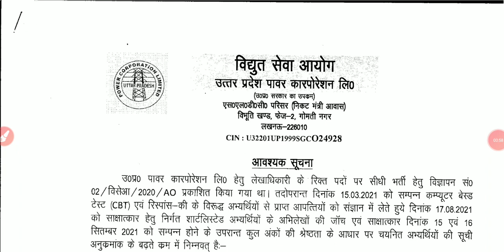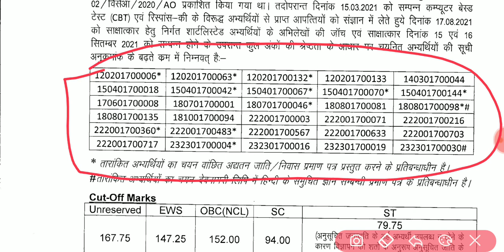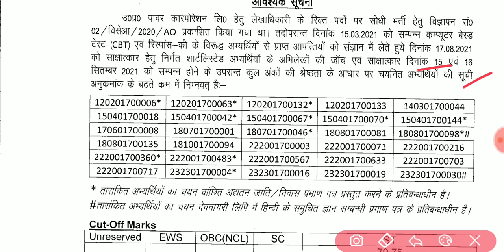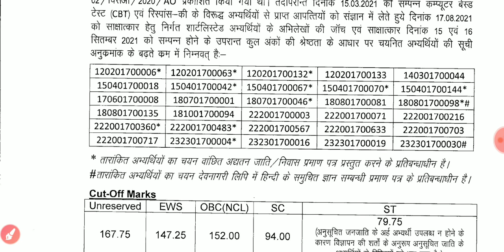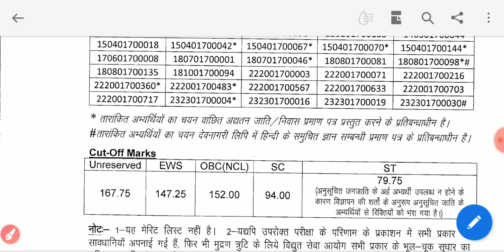Uppcl Ao Final Cutt Of 2021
लेखा अधिकारी फाइनल कट ऑफ जारी|| लेखा अधिकारी फाइनल कट ऑफ आ गई||UPPCL AO CUTT OF DECLARED||UPPCL ACCOUNT OFFICER CUTT OF 2021 OUT||UPPCL ACCOUNT OFFICER CUTT OF DECLARED||UPPCL CUTT OF OUT||UPPCL LATTEST UPDATE||UPPCL AO CUTT OF 2021||